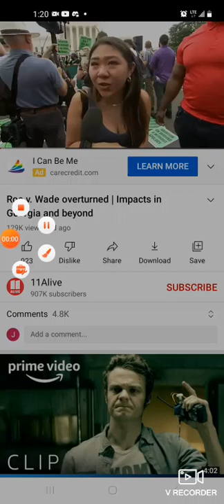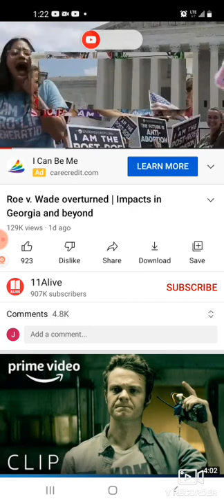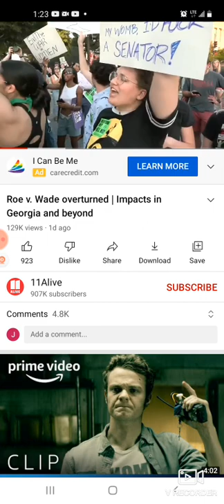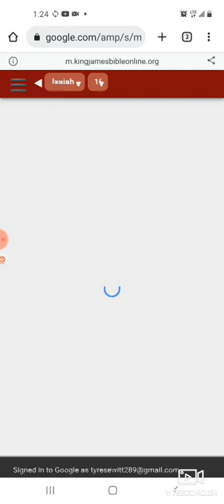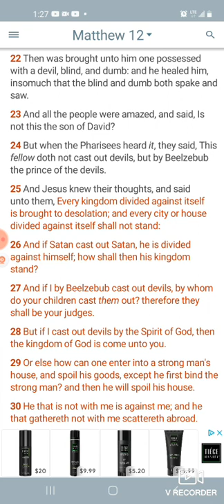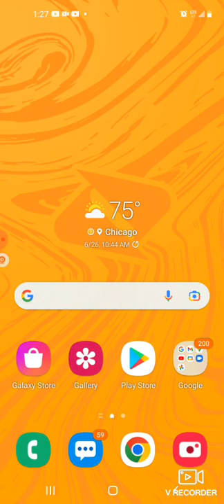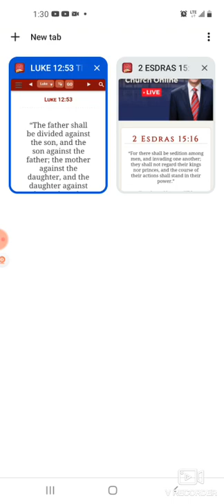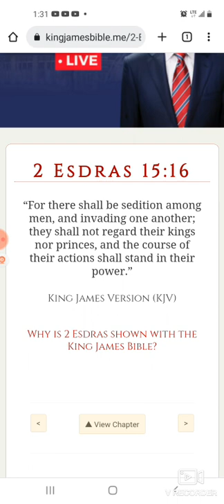Roe V wade and Division.